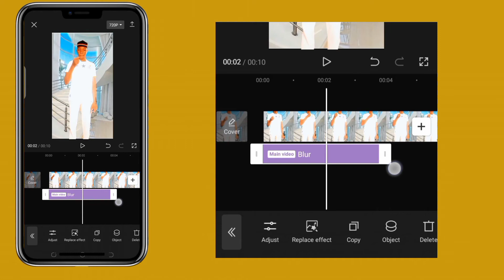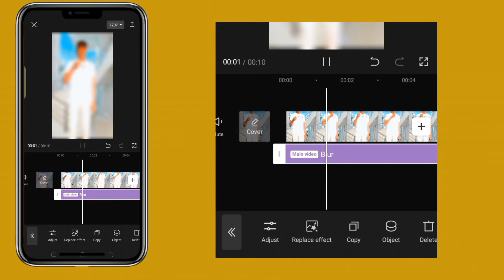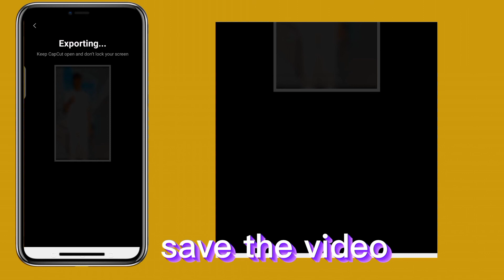How To Blur Video Background In Capcut | Ropenga_vfx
How to Blur Video Background In Capcut 2023 New tricks.